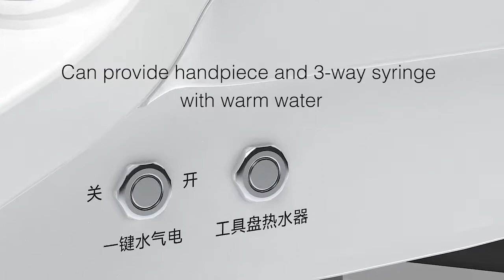M100 Luxury dental unit introduction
DETERMINED FOR INNOVATION, DEVOTED FOR PERFECTION. M100 Luxury, great showing

FOR Dentist
Self-developed LED dental light
Imported Philips lamp, with yellow and white color, inductive operation
Large size instrument tray
Dust-proof and anti-fouling silicone pad, Independent handpiece water
adjustment, with handpiece anti-retraction, Water-air-electricity with
one on/off switch control
Luxury Doctor Chair
Four-way adjustment with more durable aluminum alloy base, silent design for
better experience
FOR Assistant
Assistant Control
Multi-function 9 keys assistant control for efficient operation
Rotary side box
90 degree rotatable, more convenient in operation

FOR Patient
Synchronized cushion
Synchronized movement for more comfortable
of patient
Minimum chair position
380mm minimum chair position,
convenient for elderly and child patients
Curved design headrest
Fits better to head, more comfortable
during treatment

12MM solid metal base, total weigh up to 250kg, more stable and comfortable
Solid thick metal base, maximum stable
Side box design with maximum 180°rotation, convenient during installation for
narrow door without separation
Different support structure of side box
3MM thickened total metal base for stronger support
Total metal base of backrest
Big and thick aluminum plate(30MM) metal base for super support
Cast aluminum plate
Soft Start and Soft Stop for patient chair
Smooth movement for patient chair up and
down; more relieved experience for patient